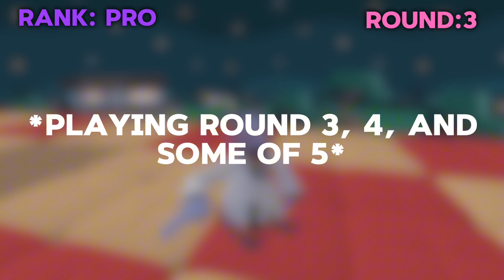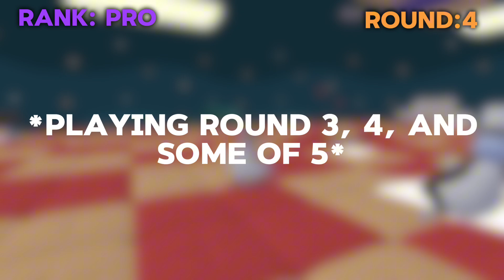Becoming a Pro in Spleef in Yeeps